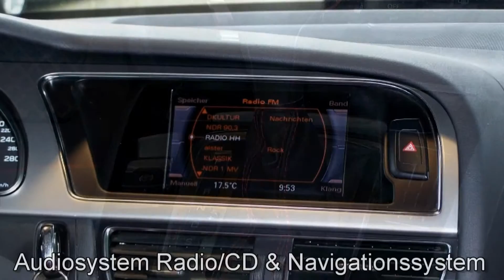Audi A5 Cabrio 3.0 TDI DPF Quattro S tronic 008078 "AUTOHAUS S&K LÜNEBURG"